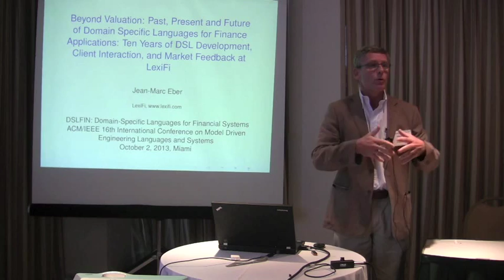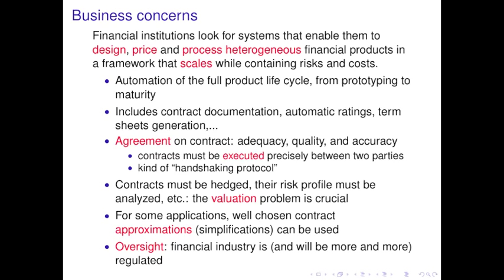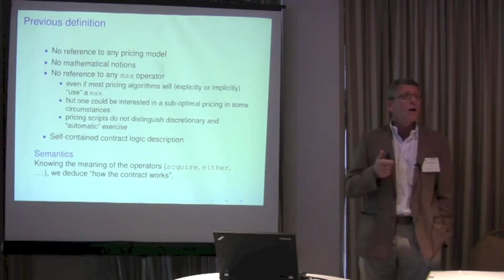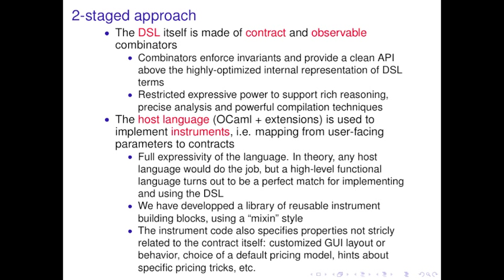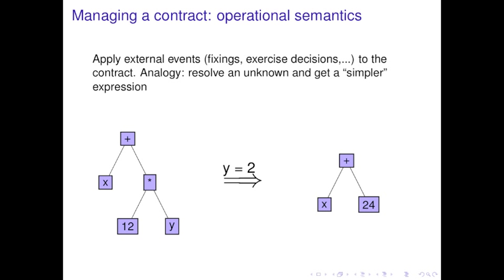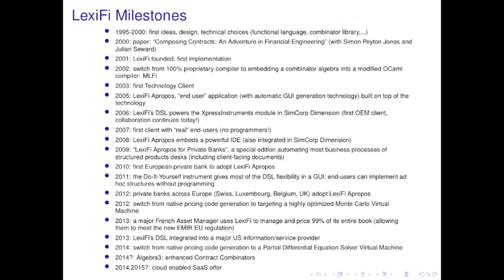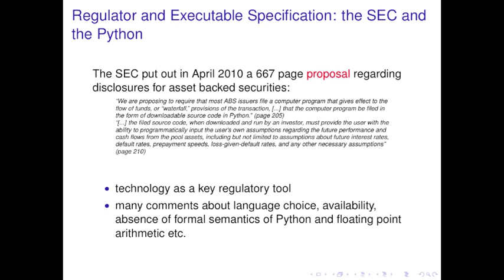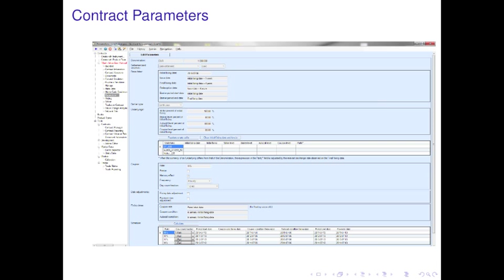Beyond Valuation - Jean-Marc Eber (LexiFi) Keynote - DSLFIN 2013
Jean-Marc Eber's Keynote at the Domain-Specific Languages for Financial Systems (DSLFIN) workshop:

Beyond Valuation: Past, Present and Future of Domain Specific Languages for Finance Applications: Ten Years of DSL Development, Client Interaction, and Market Feedback at LexiFi

For slides from the talk, more talks, and financial DSL resources,